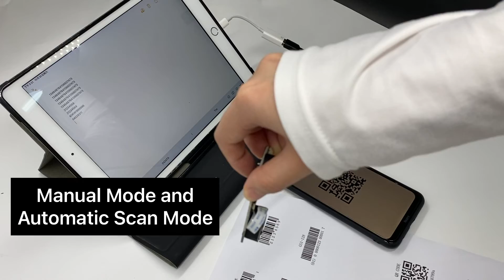XT6603BM XTIOT 2D CMOS Barcode Scanner Module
XT6603BM 2D CMOS Barcode Scanner Module